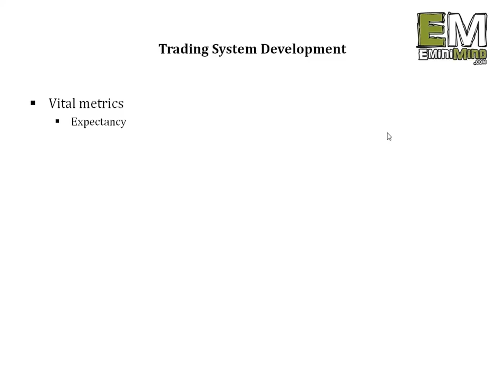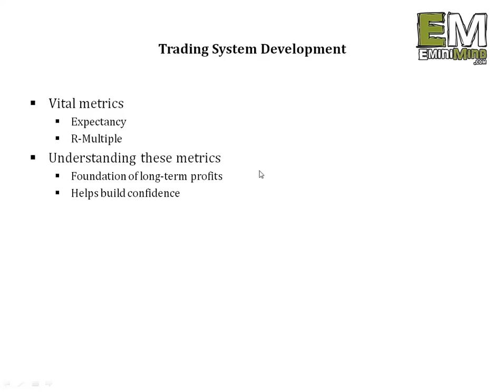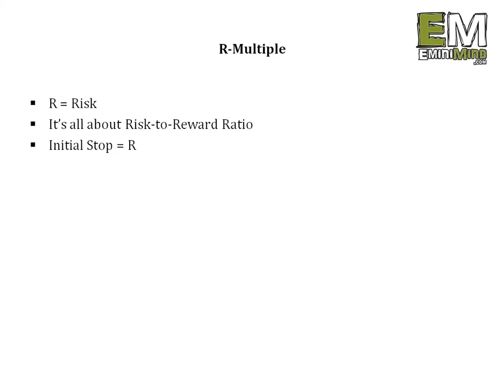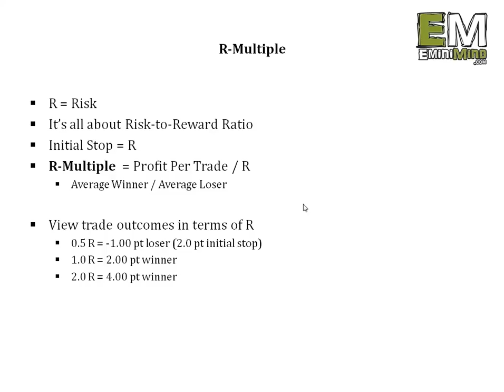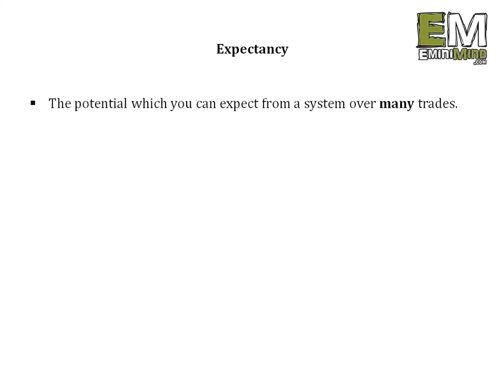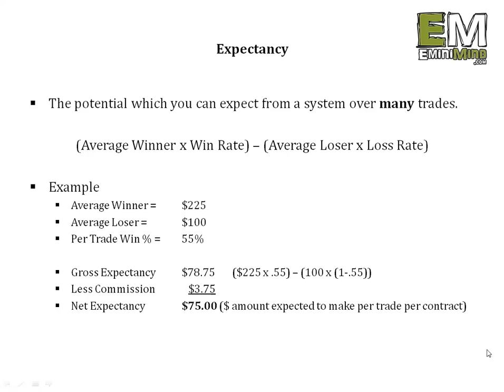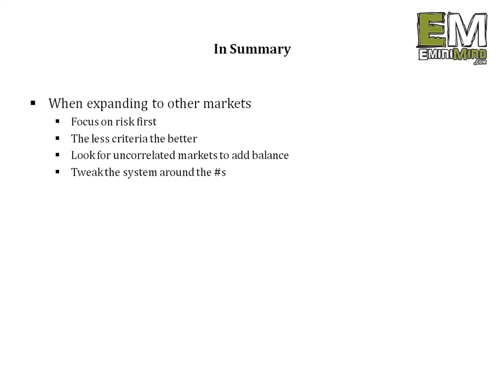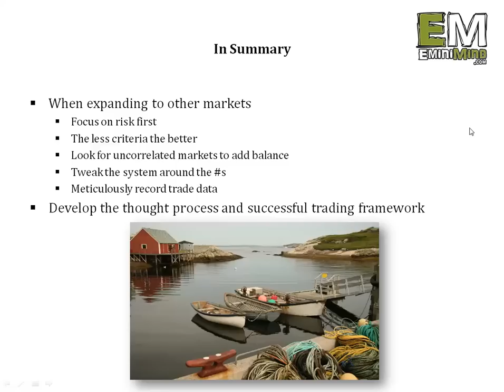Trading Expectancy and R-Multiple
Trading Expectancy and R-Multiple are two of the most important metrics you can use to analyze your trading effectiveness. This video walks you through how they work.

Tim